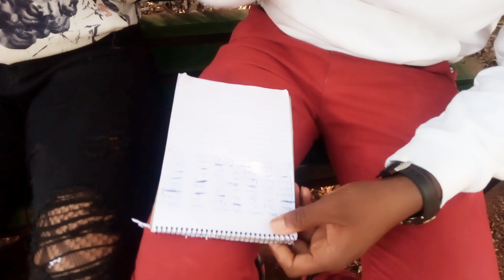Guys! Guys! Who do you think is sharper😏 than the other??Team him or her?#A_Z brainstorm game..😄😄